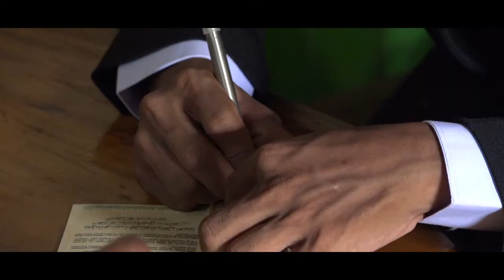WEDDING CLIP | Aning Ayu Pujianti & M Zaenuri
wedding : Aning Ayu Pujianti & M. Zaenuri
editor : Re Klara